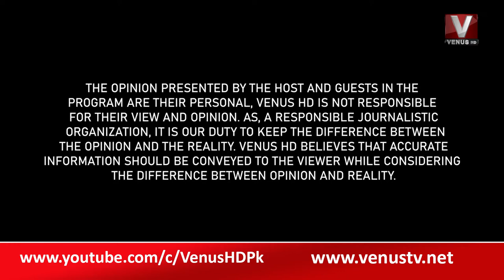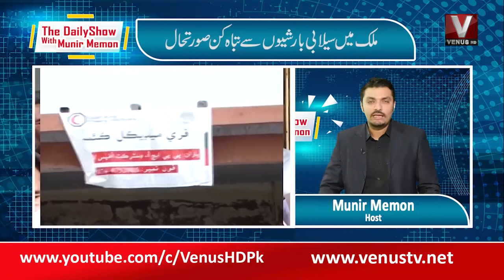|| The Daily Show With Munir Memon || Part 1 || VenusHD || 29-8-2022 ||